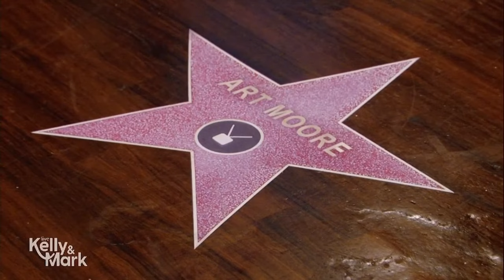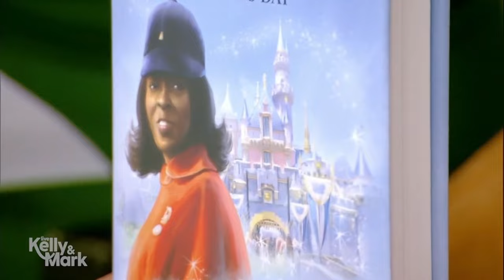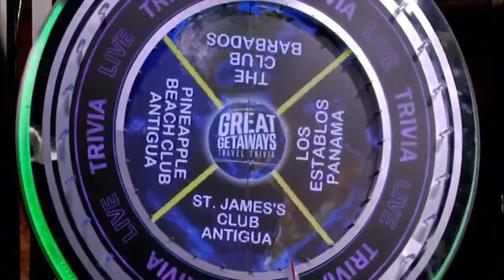Live with Kelly and Mark 10/3/2024 - Florence Pugh | Kelly and Mark Full Episode 1080p